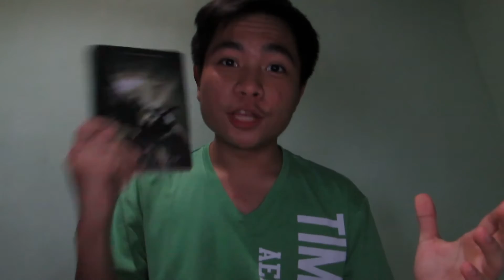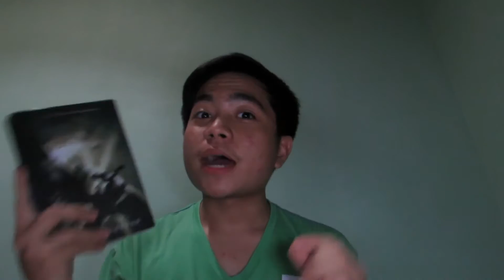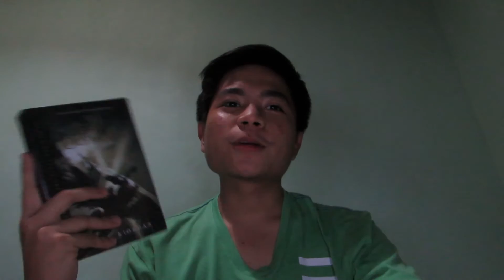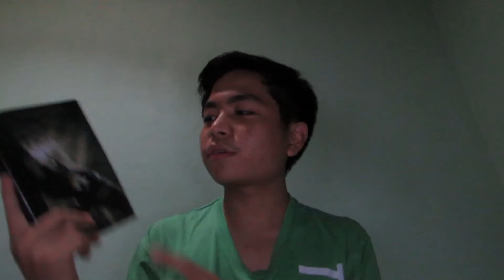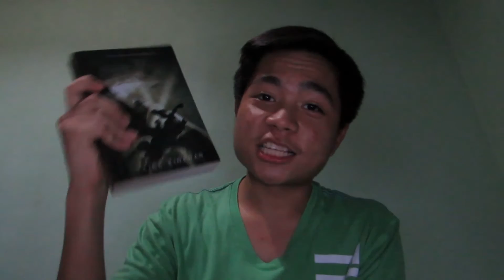FILIPINO BOOK TALK ~ LAST OLYMPIAN ~ RICK RIORDAN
I'm really excited to tell you my opinions of the last book in this series! So pumped up for the next one!